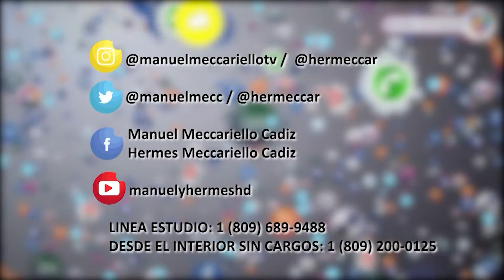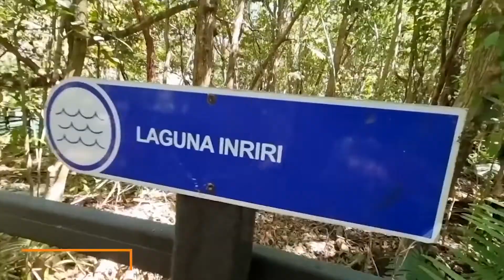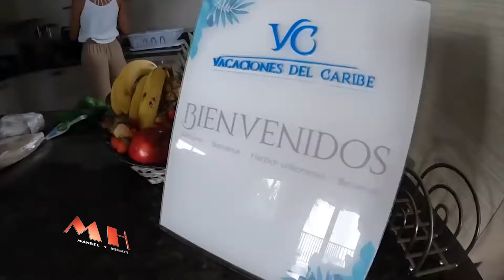Luiggi Lopez con Manuel y Hermes